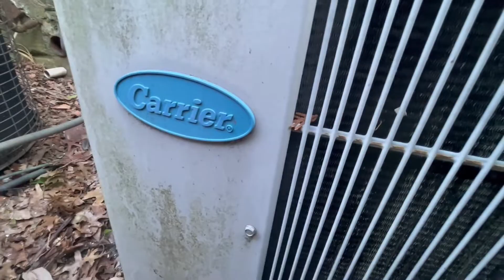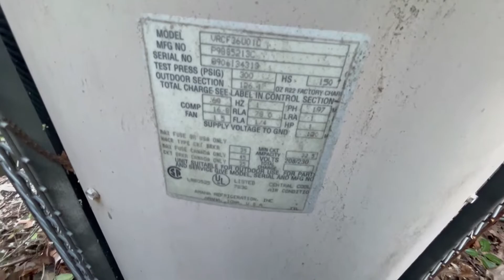Vintage Amana & Carrier TECH2000 Air Conditioners at an Abandoned House